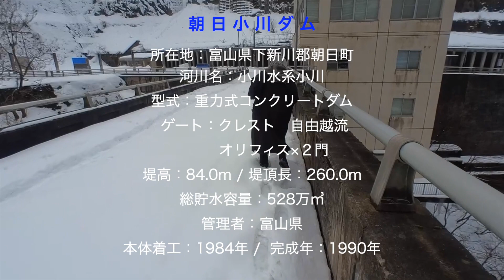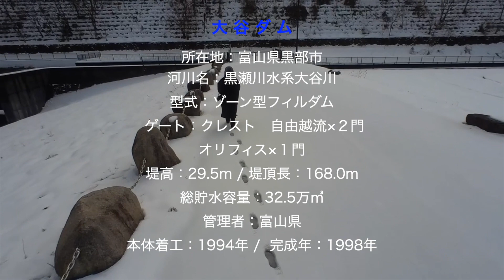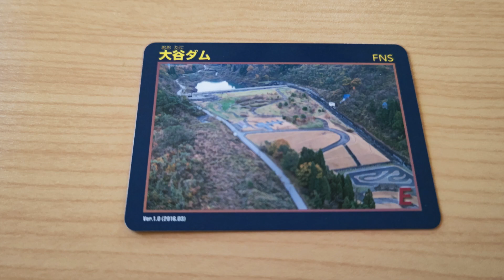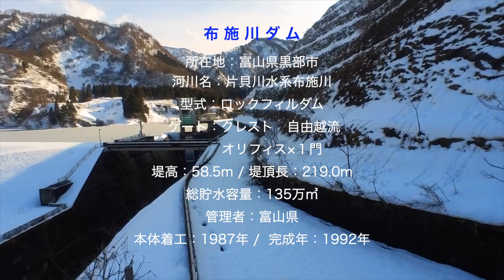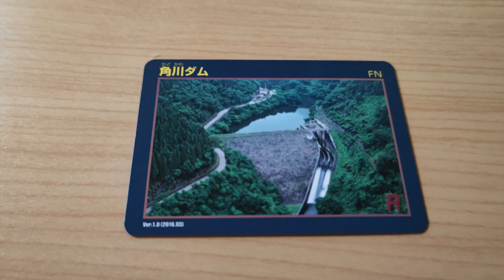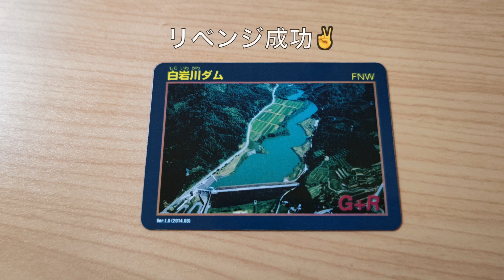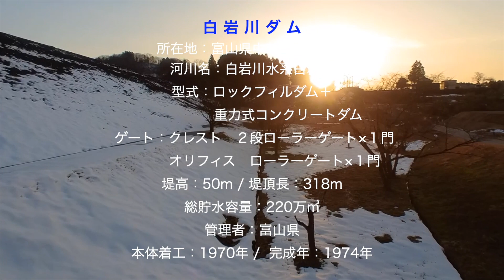【朝日小川ダム・大谷ダム・ 布施川ダム・角川ダム・白岩川ダム ダムカード】Part66 北陸・中部ダム巡り（前編）上信越自動車道 千曲川さかきPAからスタート🚙富山県の美しき雪ダムを堪能😄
※今回頂戴したダムカード※
【朝日小川ダム Ver.1.0(2016.03)】FNP
【大谷ダム Ver.1.0(2016.03】FNS
【布施川ダム Ver.1.0(2016.03)】FNS
【角川ダム Ver.1.0(2016.03】FN
【白岩川ダム Ver.1.0(2014.03)】FNW　リベンジ成功👍

合計５枚

※今回のルート及び地域※
長野県埴科（はにしな）郡坂城町　上信越自動車道　千曲川さかきPA　 車中泊(トイレは綺麗・外気温−２℃・コンビニ有り）→9:45出発🚙→更埴（こうしょく）JCT  長野・上越方面へ→上越JCT  名立谷浜（なだちたにはま）・富山方面　北陸自動車道へ→正善寺トンネル通過後左側に正善寺ダム（Part60で紹介）→朝日IC出口→国道8号→ガソリンスタンド立寄り→県道101号→県道105号→県道102号→県道45号→12:15朝日小川ダム到着（管理事務所にてダムカード受取）

12:43出発→県道45号→県道14号→県道364号→舌山駅（富山地方鉄道本線）→脇道→大谷ダム到着（管理事務所不在の為ダムカード受取れず）→県道14号→県道150号→県道117号→住宅街→富山県入善土木事務所（ダムカード受取）

14:09出発→国道8号→県道150号→県道125号→14:45布施川ダム到着（管理所にてダムカード受取）

15:08出発→県道125号→脇道→県道330号→県道126号→県道135号→県道33号→脇道→角川ダム到着（管理所にてダムカード受取）

出発→県道33号→脇道→県道137号→早月川→県道158号→県道67号→16:50白岩川ダム到着（ダムカードリベンジ成功👍・前回動画はPart61）

出発→県道67号→大清水宇奈月線→県道6号→北陸自動車道　立山IC入口　金沢方面→武生IC出口（工事による車線規制の為、現在と道路が違う可能性あり）→県道262号→国道8号→脇道→しぶき温泉　湯楽里（福井県越前市）到着（湯温・ジャグジー・薬湯・露天等の１０種のお風呂・綺麗で広い・宿泊施設・飲食店）

出発→コンビニ→JR北陸線　南条駅通過→脇道→道の駅　南えちぜん山海里（福井県南条郡南越前町・トイレは暖かくて超キレイ・建物の下にも駐車場あり・北陸自動車道　南条SA連絡路あり）

今夜はここで車中泊😴

今回のダム巡りはここまでです。

北陸は遠いです🚙
行くだけで大変。以前は手前のダムのダムカードを収集しながらの旅が多かったですが、ほとんど取ってしまったので😝
でも、平日はまだ残っているので、ぼちぼち巡りたいと思います。
そして本当に雪のダムが大好きなので、見れない時もあるけれど、大満足な1日でした。
白岩川ダムのダムカードも受け取れましたし👍夕日も綺麗でした。
温泉も良かったし、道の駅も冬には最高な暖かいトイレ✌️
ぐっすり眠って翌日に備えます。

次回（中編）は、福井県の桝谷ダム・広野ダム・河内川ダム・大津呂ダムを巡ります😄
雪に阻まれながらもチャレンジャーみ〜ちゃんが天端を歩きます😳
どうぞ、お楽しみに🚙

なお、ダムに関する用語については一番下にスペースを設けています。
興味のある方は覗いてみて下さい👍

なかなか編集が進まず心苦しいですが、気長にお待ちいただければ幸いです。

なお、ショート動画でもダムカードVerをご紹介してます。
ご自身のカードVerとご確認頂いてNewカードでしたら是非集めに行かれてはいかがでしょうか？
また、イベントや記念カード情報などお知らせ頂ければ、投稿にてご案内させて頂きたいと思ってます。

ドライブ中に偶然見かけた薗原ダムに魅了され、巡礼がスタート。
（2018年）
ダムカードなる物が無料で配布されている事を知り、車中泊を楽しみながら収集をしている熟年夫婦です。
ダムへは辿り着くのも大変な時もあり、ダムカードは何処で配布されているのか解りづらい時も有るので、もしダムカード収集をされている方の少しでもヒントになればと思い投稿する事にしました。
これからもダムへ行く毎に投稿して参りますので、ご視聴戴ければ幸いです。
🍀み〜ちゃん＆かよちゃん🍀

※ダム・堰堤（えんてい）とは？※
一般的に水をせき止める本体の高さ（地下含む）が15m以上あるもの。
それ以下のものは、堰（せき）・ため池と呼ばれます。

※ダムカードとは？※
国土交通省と（独）水資源機構の管理するダムでは、ダムの事をより知っていただこうと平成19年から作成・配布をスタート。
全国で統一されたデザイン。
また、都道府県や発電事業者などもダムカードを作成・配布しています。
配布場所は基本管理事務所等ですが、道の駅・温泉施設・飲食店などの施設での配布も行われてます。

※ダムカードに記載されている右上のアルファベット※
　　ダムの目的を表します
　　　　　F　　　洪水調節
　　　　　N　　　河川の正常な流量の維持
　　　　　A　　　上水道
　　　　　W　　　工業用水
　　　　　I　　　  灌漑（かんがい）
　　　　　P　　　発電

※ダムカードに記載されている右下のアルファベット※
　　ダムの型式を表します
　　　　　G　　　重力式コンクリートダム
　　　　　HG　　 中空重力式コンクリートダム
　　　　　A             アーチ式コンクリートダム
　　　　　GA          重力式アーチダム
　　　　　E             アースフィルダム
　　　　　R             ロックフィルダム
　　　　　B             バットレスダム

※ダム用語集※
☆堤高(ていこう)
　ダムの地中部分を含む高さ。
☆堤頂長(ていちょうちょう)
　ダムの頂上部（天端）の長さ。
☆天端(てんば)
　建築用語で建築物の最長部。ダムでは一番高い平面。
☆右岸(うがん)
　川の下流に向かって右側の岸。
☆左岸(さがん)
　川の下流に向かって左側の岸。
☆インクライン
　傾斜面にレールを敷き動力で台車を走らせて船や荷物を運ぶ装置。
　ダム湖の巡視船・作業船などの格納庫との運搬。
☆余盛(よもり)
　建設からの時間の経過等により堤体が締まり天端の高さが下がる事がある為、建設時に見越して中央部を設計よりも高くしてある。
☆傾斜遮水壁型(けいしゃしゃすいへきがた)
　中央より斜めに遮水層(粘土等)を設け堤体は岩や土石を盛立てる。
☆キャットウォーク
　狭い鉄製の通路。主にアーチダム下流側に設置。
　施工中は作業用通路として、完成後は点検・補修等に使用。
☆RCD工法
　Roller Compacted Dam-concrete Method　の略。
　合理化施工法として日本で開発。
　スランプ０mmの超硬練りコンクリートを使用し、振動ローラーで固めるのが特徴。
☆スランプ
　容器に生コンを詰めて、ひっくり返し、容器を引き上げて外した時の下がった数値。
☆消流雪用水
　雪国で冬季に道路の除雪等の処理に使われる水。
　以前は地下水利用が多かったが、地盤沈下の問題が発生。
☆導流壁（どうりゅうへき）
　水路の側壁。主に洪水吐の水の流れる脇。
☆減勢工（げんせいこう）
　ダムから流れる水のエネルギーを弱め、洗掘等を防ぐ為。
　ダム直下流に設ける構造物。
☆副ダム
　洪水吐から流れ落ちる水による洗掘防止等に下流に設けられる低いダム。
☆選択取水（せんたくしゅすい）
　ダム湖から用途に相応しい水を取るために水位を変えて異なる性質の水を汲み上げる事。（水温・濁度）
☆揚水発電（ようすいはつでん）
　深夜の電気の需要が減ってきた時、下池から上池へ水を汲み上げ、再び発電に利用すもの。
☆サーチャージ水位：洪水時最高水位
　洪水時にダムが洪水調節をして貯水する際の最高水位。
☆DX：デジタルトランスフォーメーション
　デジタル技術を社会に浸透させて人々の生活をより良いものへと変革する事を指します。（AIやIOTの活用など）
☆河床材（かしょうざい）
　川底に堆積した土砂の事。
　上流は大きな石・中流は小さな玉石・下流は砂やシルトや粘土。
☆シルト
　粒子が砂と粘土の中間的な大きさの物。
☆摺動式(しゅうどうしき)
　滑らせながら動かす事。
☆ELCM工法（拡張レアー工法）Extended Layer Construction Method
　ある程度継ぎ目（ブロック）を設けずに一度にコンクリートをし込む工法。一度に打設する事が出来る。細かくブロックを分割しない為、大型の機械を使用しやすくなる。
☆キャタピラーゲート
　扉体の両側にキャタピラー（履帯・無限軌道）の様にローラーを並べて設けたゲート。水圧が軸では無くローラー面に分散される為、水圧の大きい所に用いられる。
☆バイバック
　コンクリートの締め固め作業をする強力な大型バイブレーターを搭載した打設機械。（先端に棒状を持つ）
☆高圧スルースゲート
　上部に設置した開閉機により扉体（ローラーを設置）をスライドさせて止水する